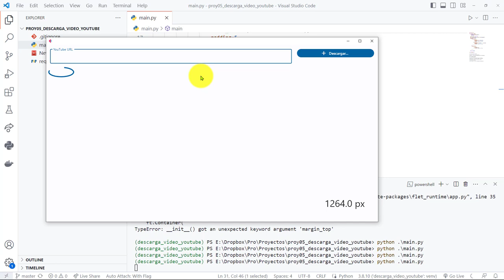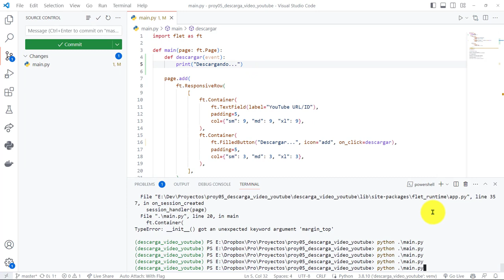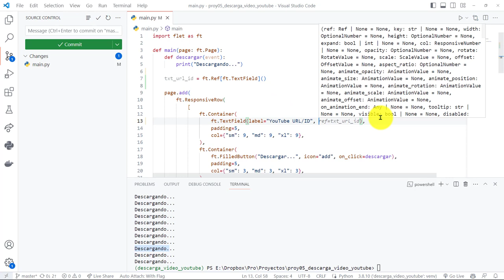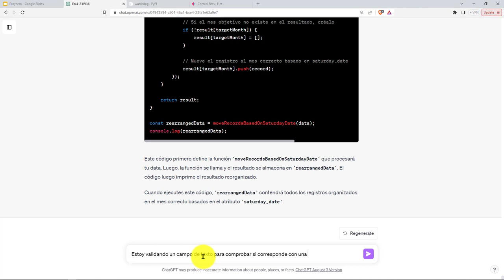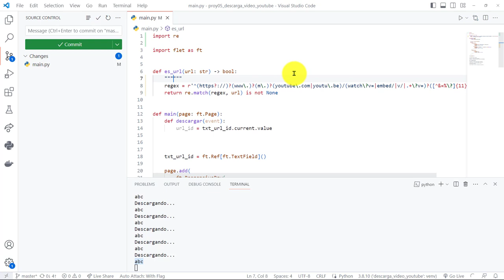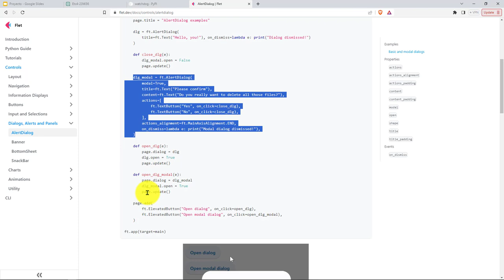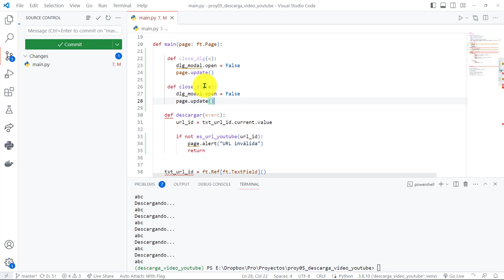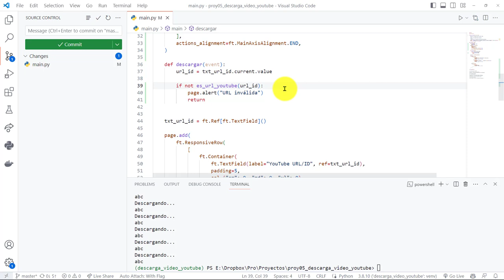80: PROYECTO 5 Validación de URL de YouTube - Inclusión de Diálogos Modales de Alerta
80: PROYECTO 5 Validación de URL de YouTube - Inclusión de Diálogos Modales de Alerta.